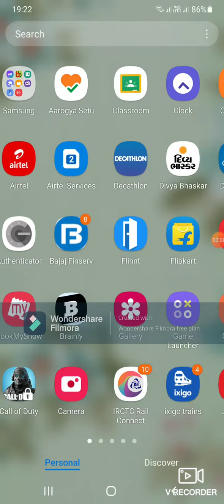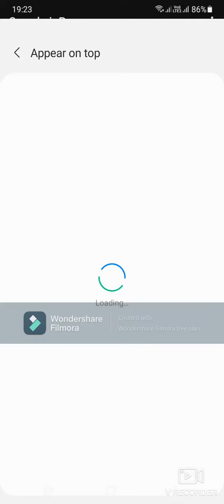HOW TO ADD CUSTOM CROSSHAI IN CODM